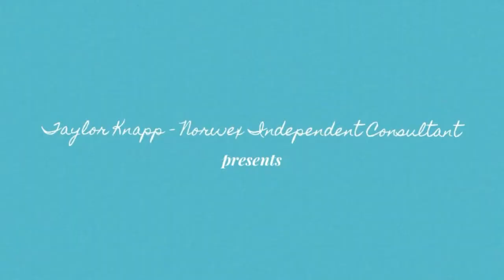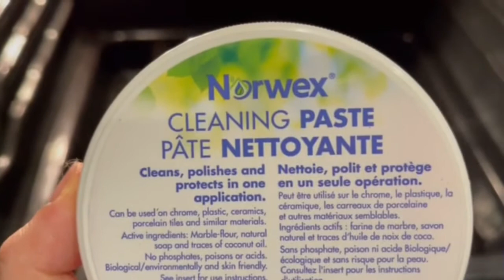THROW DOWN 💪🏼💪🏼 NORWEX VS. OVEN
It's time to throw down.  Who will be the champion- the oven, or Norwex?!

Im tackling this job with:
Oven and Grill cleaner
Spirinett
EnviroCloth
WindowCloth
Cleaning Paste
Laundry booster

Want to be in the know about new products and discounts?  You can join my Facebook VIP group here👇🏻👇🏻